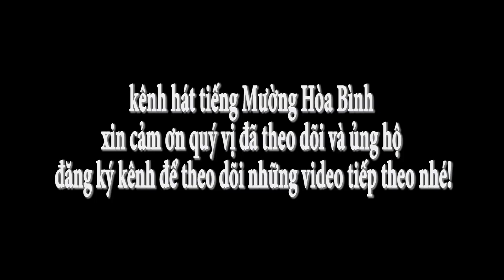Hát tiếng Mường Hòa Bình hát ở Bãi Bùi Ngọc Lâu mới và hay nhất, tập 3